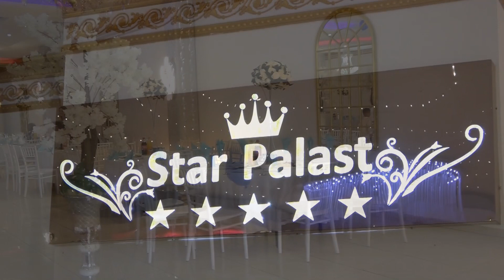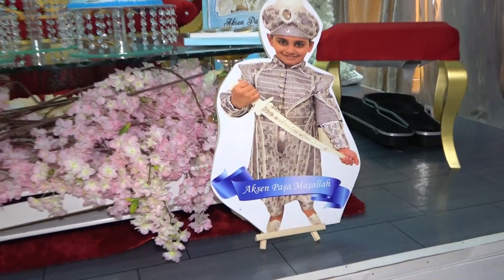AKSEN SÜNNET DVD 1